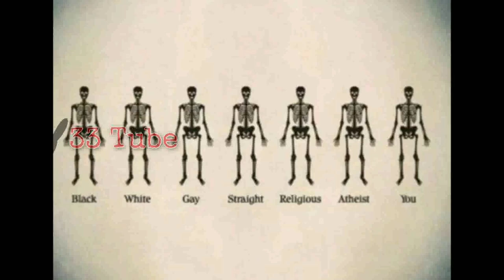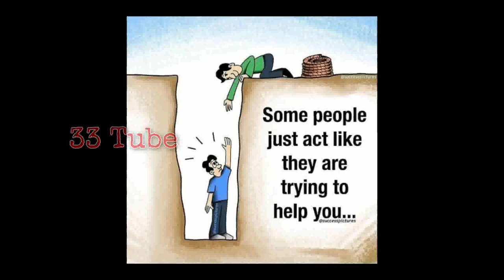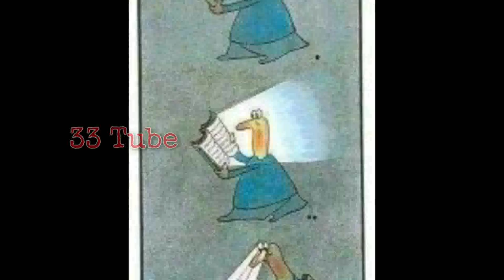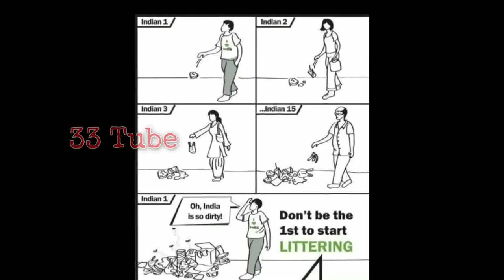Inspirational Images:Today's Motivational Video!!60 Images With Deep Meaning With Hidden Massage2020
Queries Solved:- 1) Motivational Pictures with Deep Meaning 2) One Picture Millions Words 3) Todays Sad Reality 4) Pictures That Speak Louder Than Words 5) Photos with Deep Meaning 6) Deep Meaning Photos, Images, and Pics 7) Powerful Images with Hidden Meaning 8) Pictures with Deep Messages 9) Pictures More Powerful Than Words 10) Images with Deep Meaning 11) Todays Truth and Sad Reality of Today's Modern world.

Note ▶
✅ Credits of the images and music used in this video do not go to mine that goes to their respected owners. Once I receive your message and I believe that you are the proper owner of this content. Then I will discuss it with you and take the action you say.